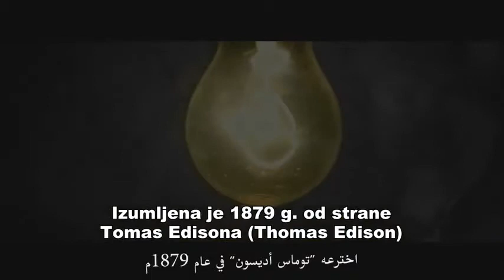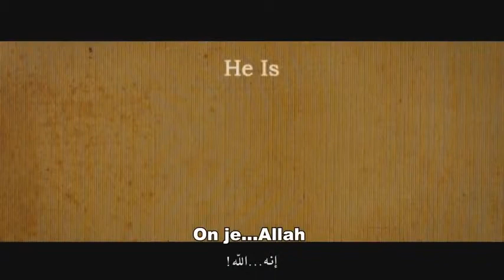Ko je Izumitelj ?